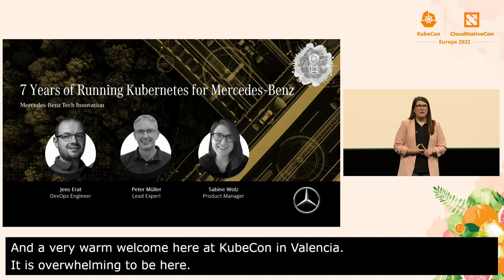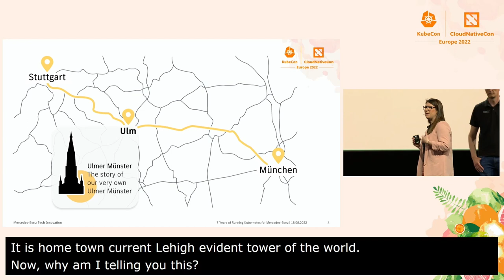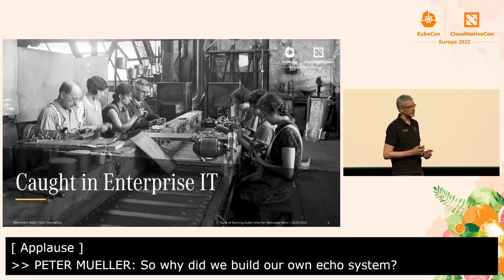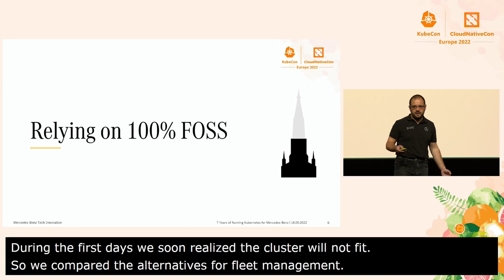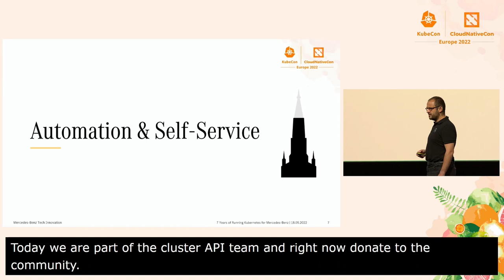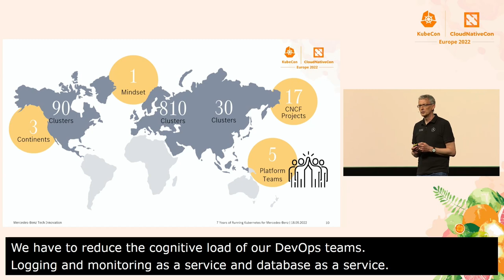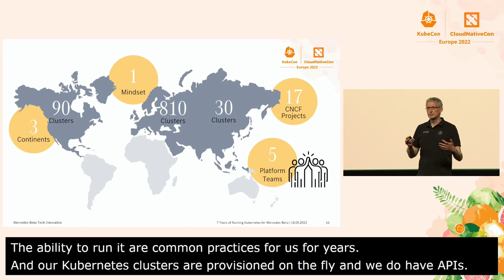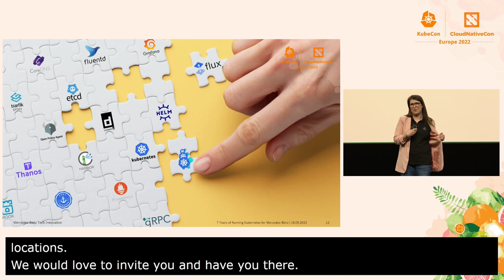Keynote: 7 Years of Running Kubernetes for Mercedes-Benz - Jens Erat, Peter Mueller, Sabine Wolz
Keynote: 7 Years of Running Kubernetes for Mercedes-Benz - Jens Erat, DevOps Engineer; Peter Mueller, Lead Expert; Sabine Wolz, Product Owner, Mercedes-Benz Tech Innovation

Years ago, software engineers faced hard times at Mercedes-Benz: spreadsheet operations, manual processes, grown infrastructure and strict governance. A grassroots initiative of engineers accepted the challenge to change the game – and their silver bullet was Kubernetes. Join us on our journey from introducing Kubernetes 0.9 on managed servers to an on-premises self-service cloud platform with close to 1000 clusters on Cluster API. You will learn about our stake transforming a data center with a young team that mostly did not know enterprise processes before. We describe how mixing naive visions and a strong believe in open source with lots of resilience made the project a success.